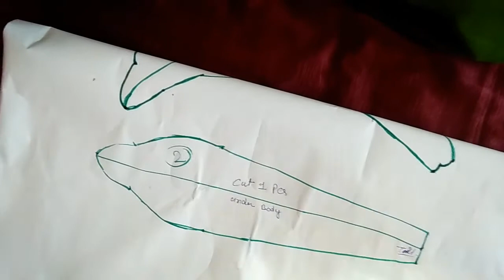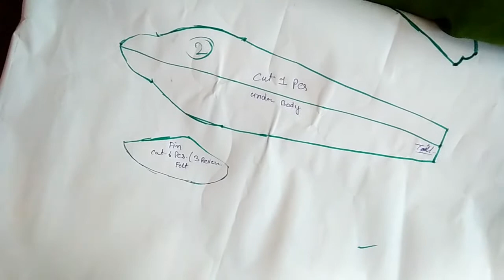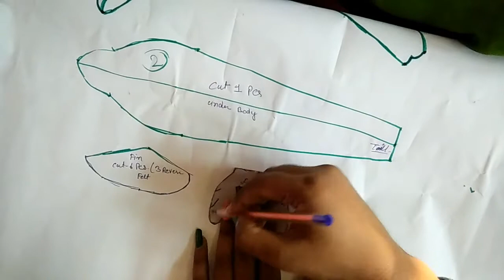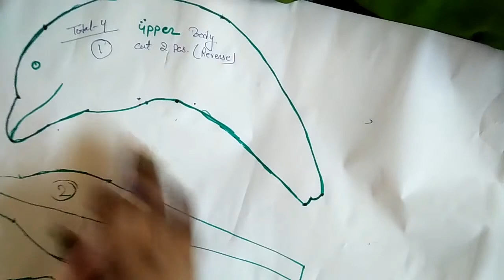How to make dolphin fish cutting step by step part 1